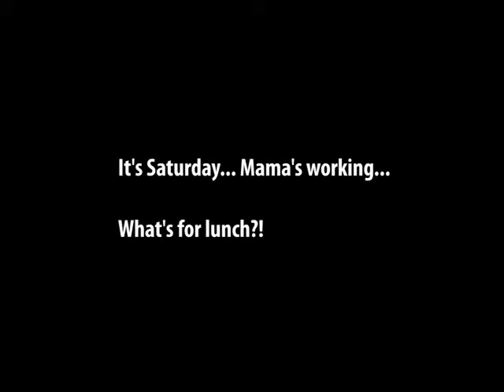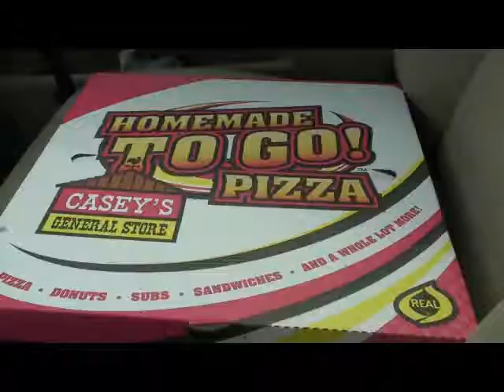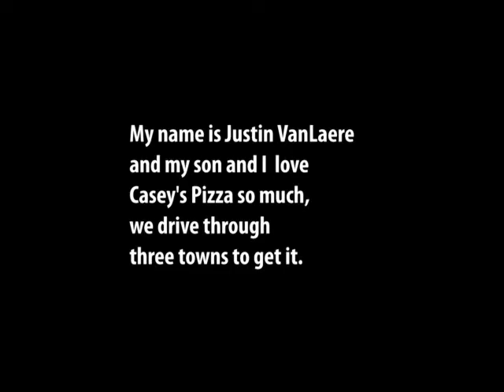Casey's Pizza: Going the Distance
This video is a Casey's Madness entry submitted by Justin V. of Byron, MN. Casey's Madness is a social media campaign that allowed Casey's fans to go head to head with each other in competitive battle through submitting unique Casey's-related content! It's all good at Casey's General Store!